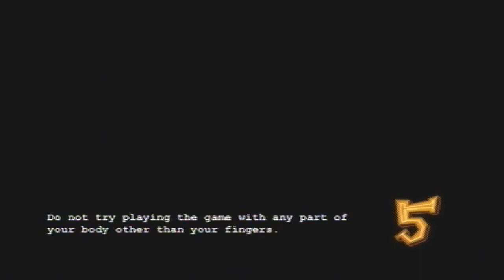Robo5 Walkthrough - Chapter 1: Laboratory - Level 1-2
This is a video walkthrough of Chapter 1: Laboratory (Level 1-2) in Robo5 for the iPhone, iPod Touch and iPad.

This game is compatible with iPhone, iPod touch, and iPad. Requires iOS 3.2 or later.

Storyline
When you look long into an abyss, the abyss looks into you.——Nietzsche

Robo5 woke up in a freezing cold lab
The simple command "looking for the exit' leading the way for lonely Robo5, starting the journey so called "looking for myself'

Robo5 passed through the desolate robot grave
lost in the deep sea
encountered the danger of energy leakage
Choose to obey orders from the program
or to obey his own subconscious independent will
at this moment that is so close to the truth, how can Robo5 make the final journey...

The lineage of Robo5 may soon be revealed
Final choice, can Robo5 manage that?
Robo5 is waiting for you to solve the final piece of puzzle

Game Overview
Robo5 consisted of 5 Chapters and 40 levels
and another 8 hidden diary can be found
Dual ending options

players will be able to play game by using:
click/slide
two types of gesture to complete the game

Easy to understand and simple to control at the early stages of the game
Later on full of challenges